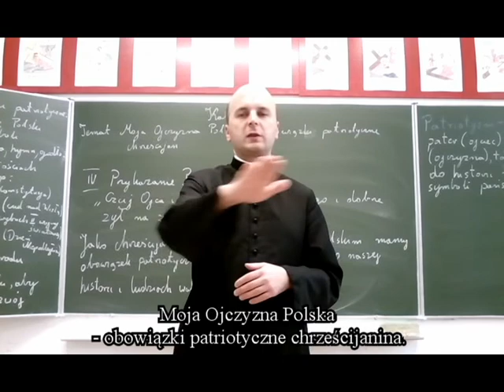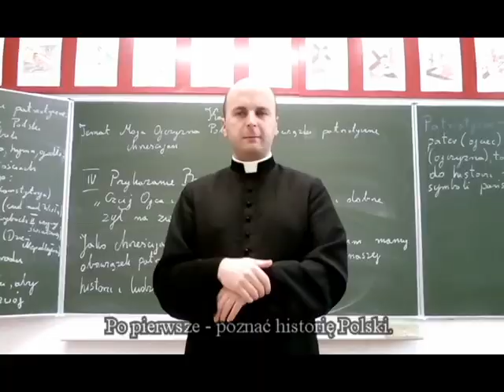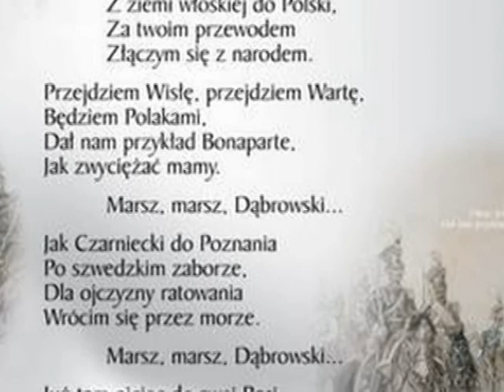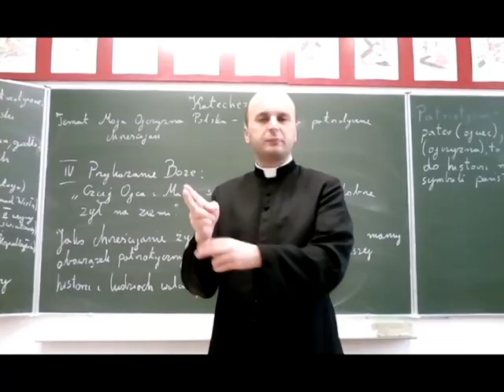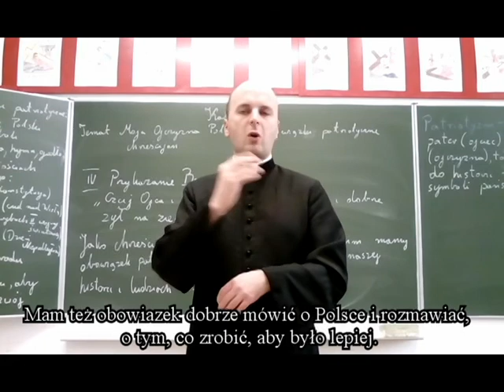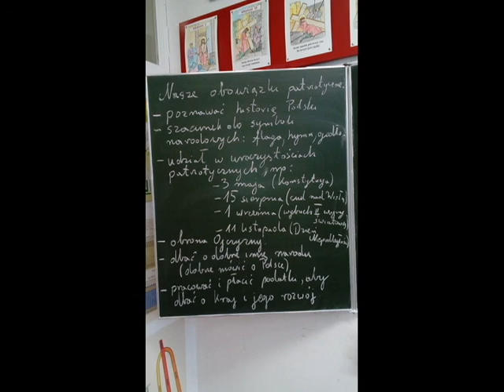Katecheza migana - Patriotyzm